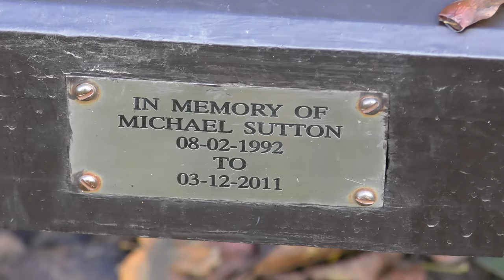4K A Walk round Red Bull and Hardingswood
A short walk along the Canals at Red Bull and Hardingswood, Staffordshire.